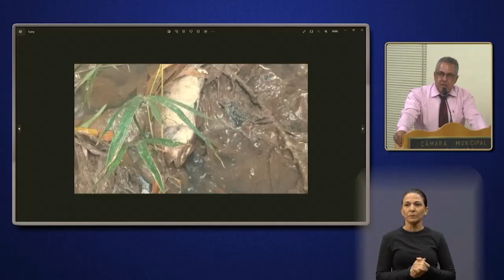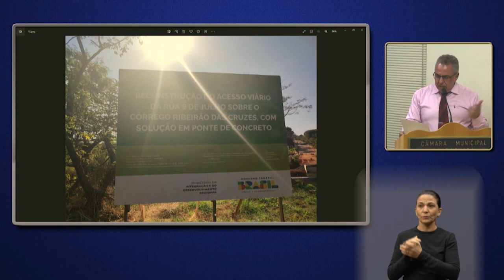Marchese da Radio - Pequeno Expediente da 121ª Sessão Ordinária